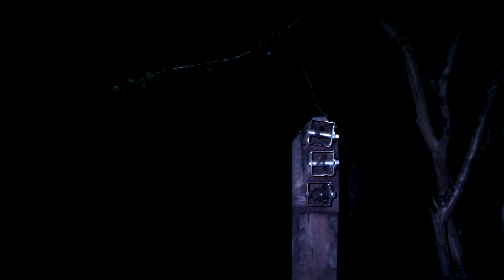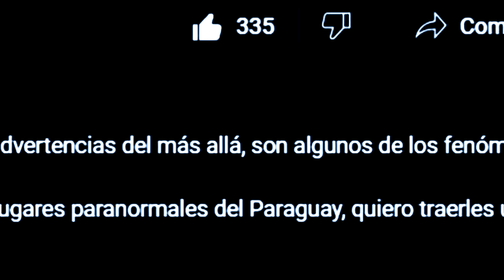LUGARES PARANORMALES DEL PARAGUAY #15 - CERRO YAGUARON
Esta ciudad de Yaguarón sin dudas tiene la mayor cantidad de mitos y anécdotas paranormales.

El Cerro Yaguarón es un montículo situado en el noroeste del Departamento de Paraguarí de la República del Paraguay, en las adyacencias del radio urbano de la ciudad homónima de Yaguarón. Esta elevación pertenece al grupo de la planicie o Cordillera de Ybytypanemá.

Te invito a unirte a nuestro grupo de Whatsapp, estamos muy activos por ahí también.